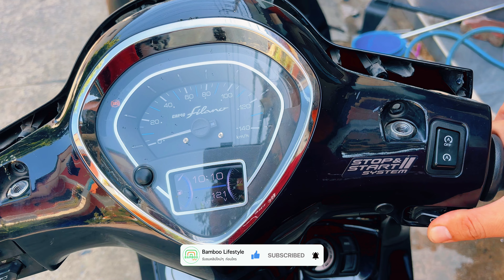Grand filano รถสตาร์ทไม่ติด | สตาร์ทและเงียบ แบตฯพึ่งเปลี่ยน หัวเทียนก็เปลี่ยนแล้ว คลิปนี้ช่วยได้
พามาหาสาเหตุของรถมอเตอร์ไซค์ ที่เกิดอาการ สตาร์ทไม่ติด ไม่แสดงอาการ กดสตาร์ทและเงียบ ไม่มีเสียงใดๆเกิดขึ้น จนไม่ทราบสาเหตุ  แบตเตอรี่รถ หัวเทียน ก็พึ่งเปลี่ยน ทำไมรถสตาร์ทไม่ติด คลิปนี้มีคำตอบ พร้อมกับวิธีในการแก้ไขปัญหา  ซึ่งสามารถแก้ปัญหาเองที่บ้านง่ายๆ ไม่ต้องเสียเวลาไปที่ร้าน

🎯  พิกัดสินค้าที่เกี่ยวข้อง 🎯
👉 ชุดประแจปากตาย
👉 ชุดบล็อคสำหรับขัน
น้ำยาล้างหน้าสัมผัสไฟฟ้า
สวิทช์สตาร์ท รุ่นเก่า
สวิทช์สตาร์ท รุ่นใหม่

📌 📌  แจกโค้ดส่งฟรีและลดมากกว่า 30% 📌 📌
Shopee

เนื้อหาที่เกี่ยวข้องการ Grand Filano ทั้งหมด

Credit
Creative : BambooLifestyle
Editor: BambooLifestyle
Video: BambooLifestyle
Script writer : BambooLifestyle
Voice actor : BambooLifestyle